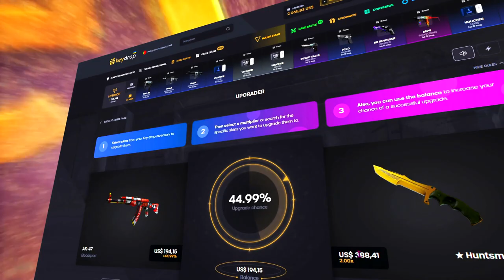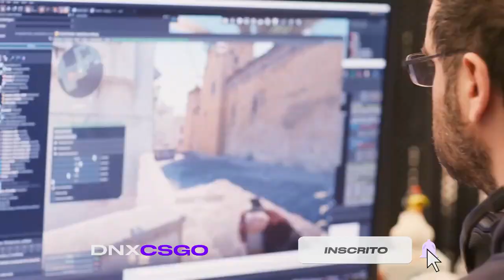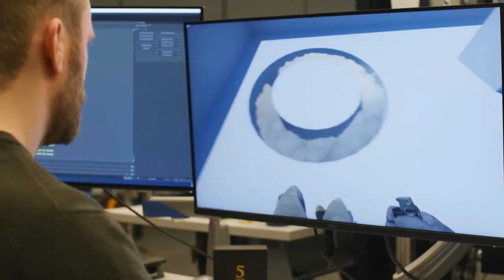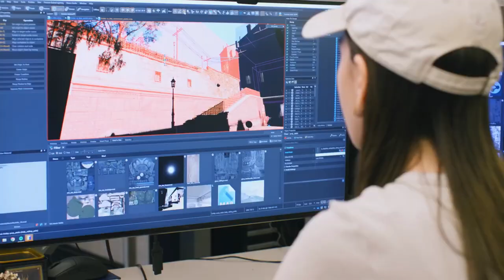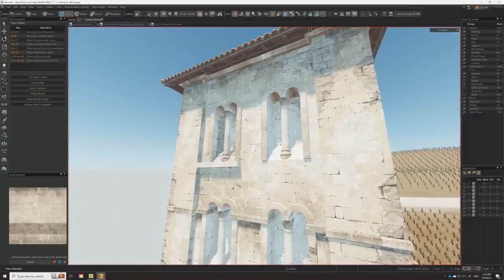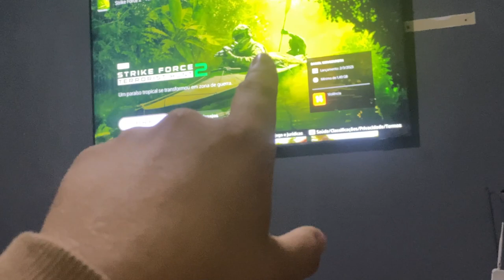O FAMOSO CS:GO NO PLAYSTATION 5 EM 2023 (grande atualização)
► CSGO NO PLAY 5... IMAGINA COMO SERIA?